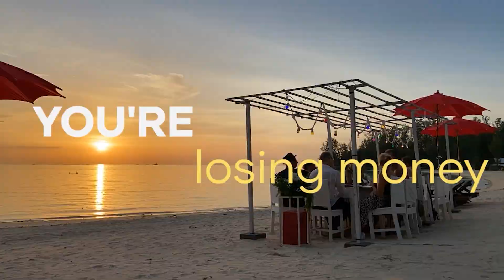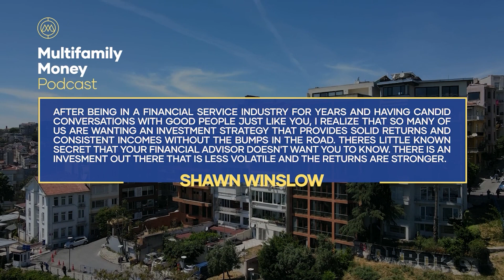Is There A Way To Be FDIC Insured Above $250K?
Did you know that only $250,000 of your bank savings is FDIC-insured? In this episode, we'll highlight an excellent solution to protect your personal or business funds and put them to good use when things go sideways with your banks. Start being savvy with your wealth and finances by tuning in!

• The growing uncertainty in today’s banking industry
• A solution to safeguard funds beyond the FDIC insurance limit
• The first step in executing an insured cash sweep account